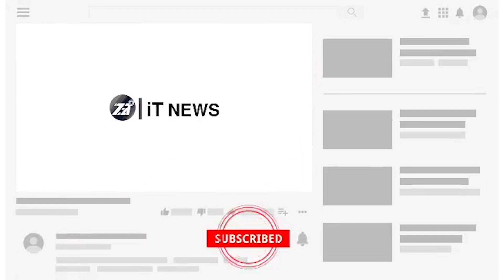สิ่งที่ควรรู้ก่อนซื้อ! Samsung Galaxy A51 5G มือถือรองรับ5G! มาพร้อมกับ Exynos 980! แบต 4500mAh 2020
zzt SamsungGalaxyA515G มือถือรองรับ5G 🌈รวมสินค้าน่าสนใจ/ลดราคาจุกๆไว้ในนี้